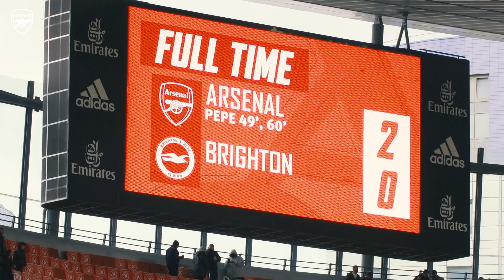Thank you, Gooners! | The Best Arsenal Moments of 2021 | Compilation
Here's to Community projects, new signings, new contracts, new beginnings, derby victories, even more Miedema goals, manager and player of the month awards, the return of legends, the Saka and Smith Rowe chant, BBC awards, debut goals, all those knee slides and more, but most importantly your continued support throughout what has been an unprecedented time.

Here's to 2022, Gooners, see you there ❤️